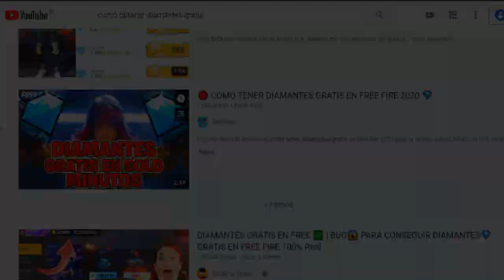LA NUEVA ACTUALIZACION (MOCO RENACIDA) NUEVA MASCOTA TIGRE NINJA - FREE FIRE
TuSempaiJuega

►CODIGO Kwai para Perú:
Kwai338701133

ORIGINAL.